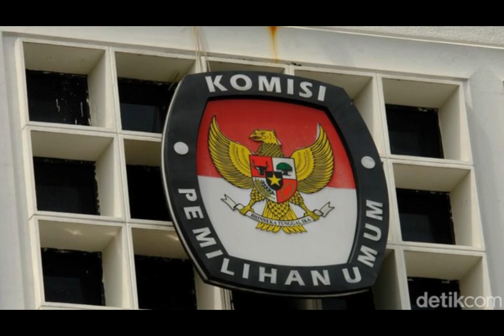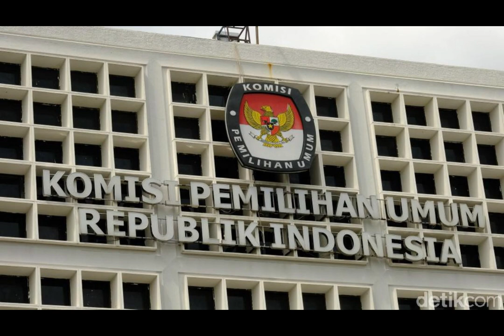Tugas Komisi Pemilihan Umum, Apa Saja Ya?